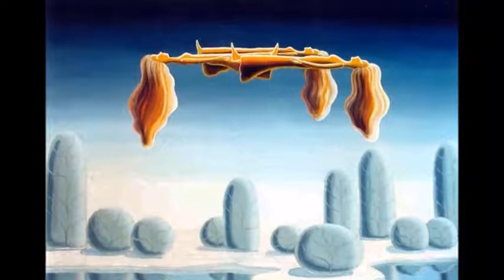HÉLIO CUNHA o abismo do paraíso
Imagens de algumas das obras apresentadas numa exposição de Hélio Cunha, na década de noventa, na galeria Diário de Notícias em Lisboa.